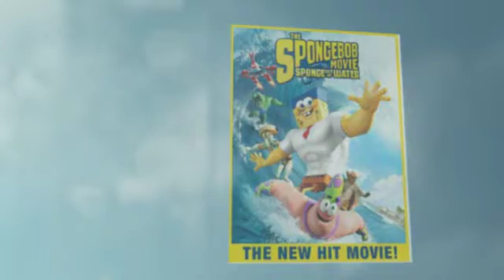juliesbargainshoppe.com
Great deals on music,video game, video gaming consoles, books,& much more!